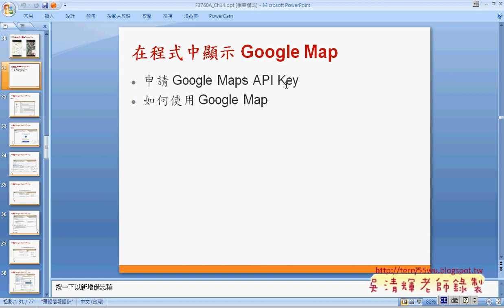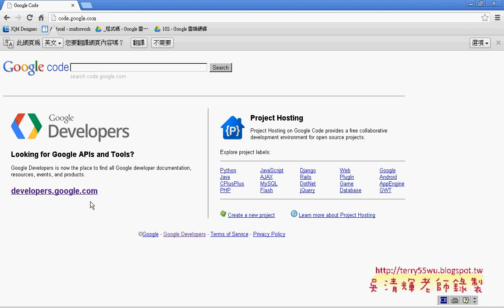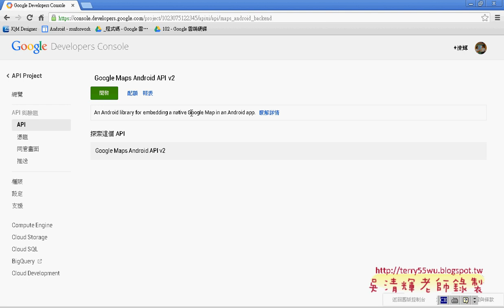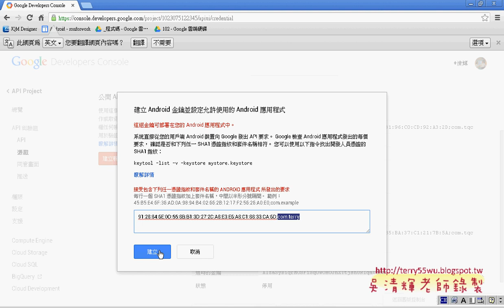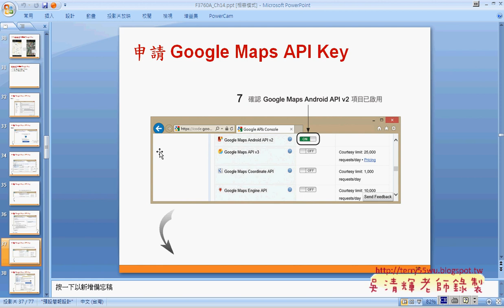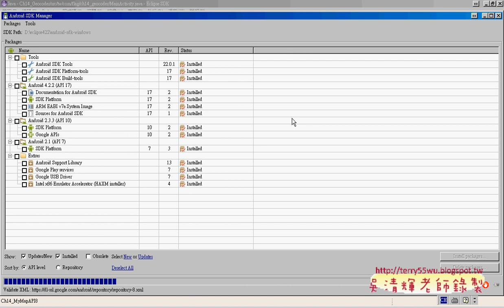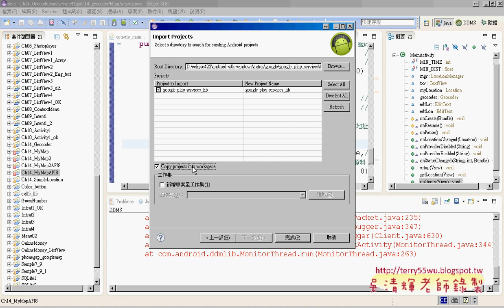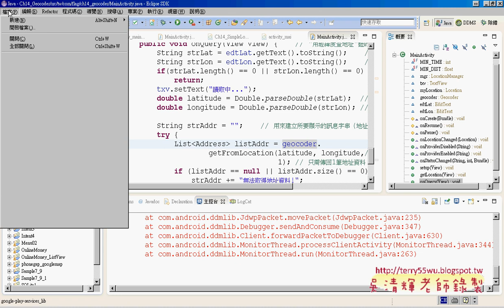06 在APP顯示地圖